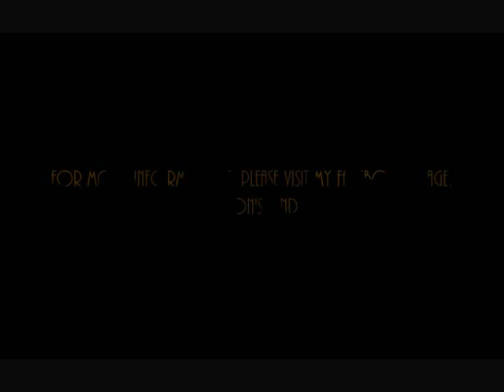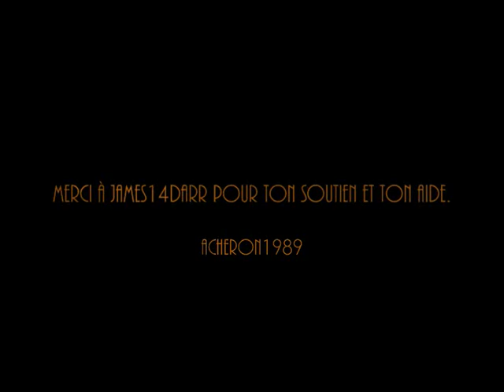TOWER OF TERROR DISNEYLAND PARIS [RCT3]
JOIN US :
Après plus de 45H de travail(sur un mois), je vous présente enfin la Hollywood Tower Hotel, située à Disneyland Resort Paris (Walt Disney Studios Park).

Cette vidéo comprend différentes vues de l'attraction de l'extérieur, les différentes pièces de l'attraction et le ride complet avec une vue sur l'ensemble de Disneyland.

Cette recréation m'a demandé beaucoup de travail. J'ai dû contourner de grosses contraintes techniques pour parvenir à donner un résultat convenable. En tout, j'ai utilisé pas moins d'une cinquantaine de packs Objets (j'en remercie d'ailleurs les auteurs au passage). J'ai également dû créer 4 parcs pour cette recréation pour les différentes scènes qui composent la vidéo. Afin de mieux saisir les dispositions de l'attraction, je me suis également rendu à Disneyland le 11 novembre 2010. Il faisait froid et il y avait beaucoup de monde !

Je tiens à préciser que le montage vidéo a été réalisé avec le logiciel de base qu'est Windows Movie Maker. L'ensemble des effets de la vidéo sont ceux de Roller coaster Tycoon 3 excepté la vidéo du pre show dans la Librairie. En revanche, la vue d'ensemble sur le parc n'est pas un trucage mais bien de résultat d'un assemblage très long des différents objets qui composent les parcs Disneyland.

« Flying » de James Newton Howard (Peter Pan).
Et quelques enregistrements que j'ai réalisé moi-même (librairie et chaufferie).

REMERCIEMENTS :
- James14darr pour son soutien et son aide. Cela m'a beaucoup aidé pour avancer dans mon projet. Voici le lien de sa chaîne Youtube
- ThatoneKid pour le Tower of terror CFR.
- The sound of magic pour quelques sons.
- Aurore Crenn pour m'avoir accompagné à Disneyland pour prendre des photos de la Tour par une journée pluvieuse et venteuse !
- Et tous ceux qui m'ont supporté pendant ce projet.

Merci à vous et n'hésitez pas à commenter et noter la vidéo. Bon visionage !

ENGLISH

After more than 45 hours of work, I present you finally the Hollywood Tower Hotel, in Disneyland Resort Paris (Walt Disney Studios Park).

This video includes various views of the attraction from the outside, the various rooms of the attraction and a complete view of the park.

This re-creation need a lot of time. I had to by-pass big technical constraints to succeed in giving a suitable result. I used fifty packs (I thank moreover the authors). I also had to create 4 parks for this re-creation for the various scenes which compose the vide. I also went to Disneyland on November 11th, 2010. It was cold and there were a lot of people!

For more information about the ride, please visit my facebook